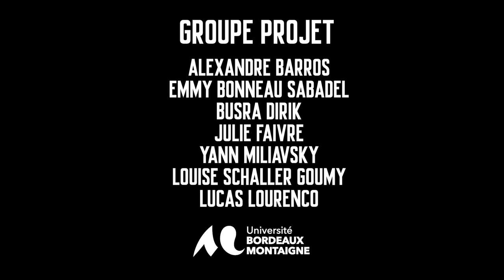Humanités Tour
Clip tourné par les étudiants de l’UFR Humanités pendant la période de rénovation du campus de l’université Bordeaux Montaigne en juillet 2021.